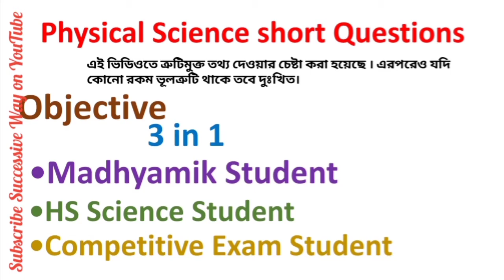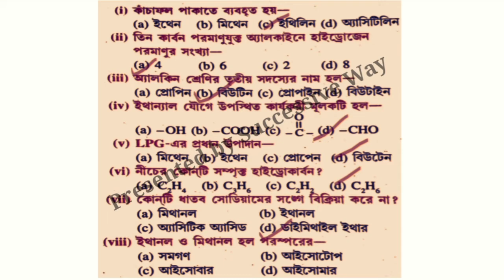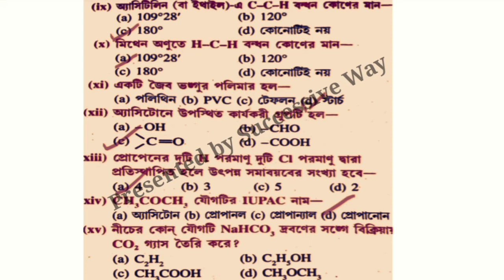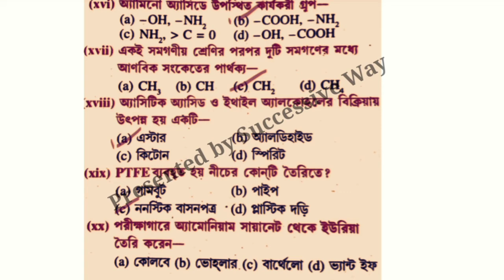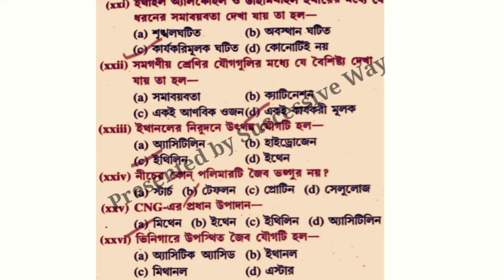Organic Chemisty | Physical Science 3in1Solved MCQ|in Bangla |জৈব রসায়ন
Welcome to 3 in1Physical Science video of SuccessiveWay.

👉Video title:Organic Chemisty | Physical Science 3in1Solved MCQ|in Bangla |জৈব রসায়ন|

♦️ Education is best weapon for life.

Objective
1)This videos are helpfull for Madhyamik students as there are more than pass marks alloted in short Questions.

2) This videos also helpful for HS Science student as lots of area the Syllabus intercept with  this topic .

3) Student of competitive exam can  also use this as GK or basic science purpose.

🔴The video "Organic Chemisty | Physical Science 3in1Solved MCQ|in Bangla |জৈব রসায়ন|" will help you a lot.I think you can understand lots of new things in this video.We generally discuss in productive way.I think you can upgrade yourself by this video.

🔴🔵I am very thankful to YouTube and also greatful to their free features.This is a good platform to get any kind of new idea and knowledge also.
Some popular videos of Successive Way

Lots of 💗from Successive Way